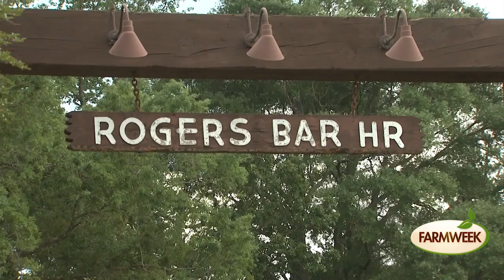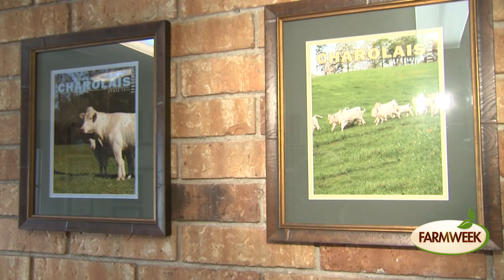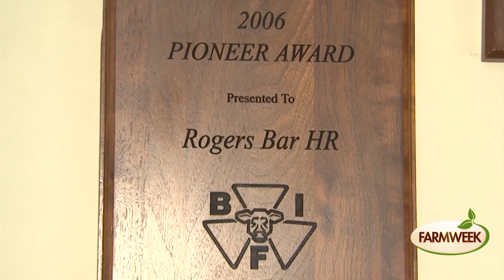Rogers Bar HR 20 Years Later | Farmweek | June 22, 2017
Learn what a ranch was doing two decades ago and how it has allowed the current owners to be successful with cattle.